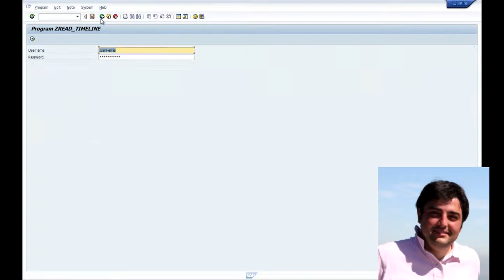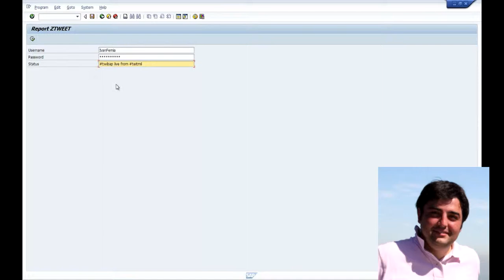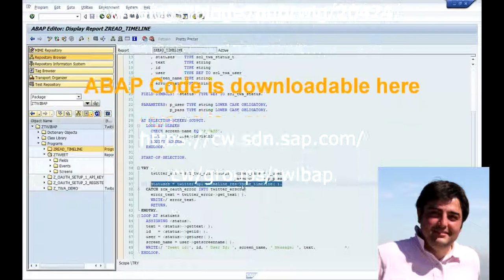TGP12 - ABAP and Twitter, Twibap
Ivan Femia shows us how to manage new internet protocols including JSON and twitter via ABAP. Detail on Uwe Fetzer blog on SAP SDN